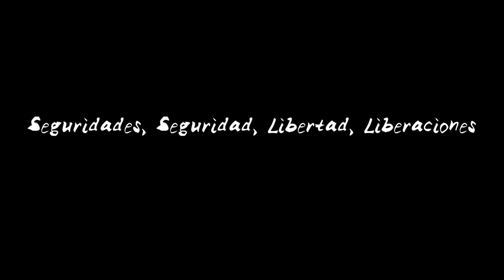Art Trans_Seguridades, Seguridad, Libertad, Liberaciones